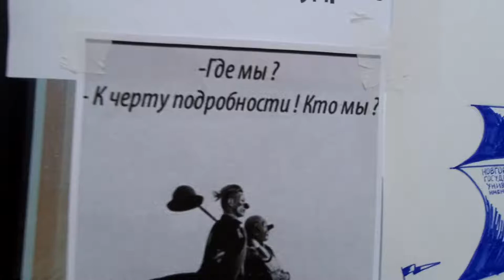Стенгазеты команд университетов на остров1022